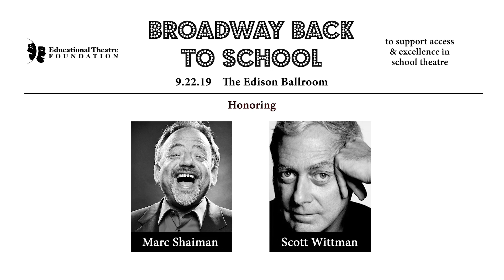Broadway Back to School 2019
An evening of celebration honoring Marc Shaiman and Scott Wittman as well as Broadway Cares/Equity Fights AIDS, and pairing some of Broadway's best with our all-star student Thespian company.